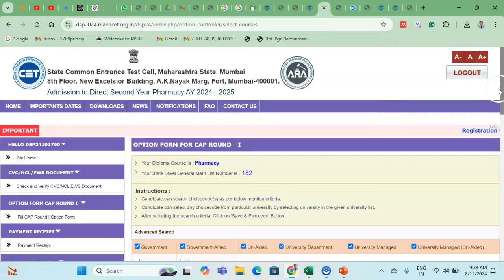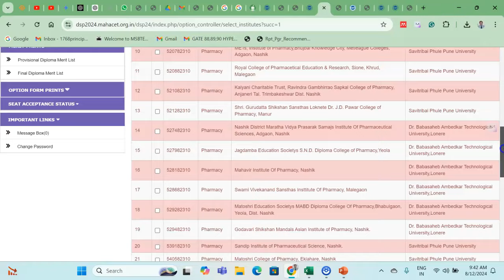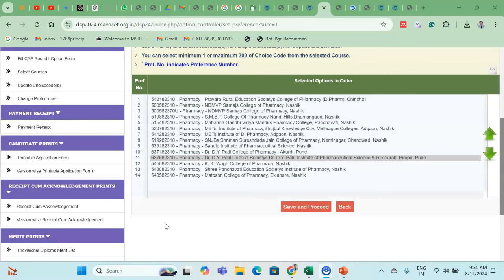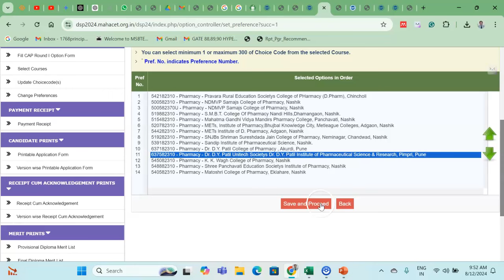Option Form Of Direct Second Year B.Pharmacy : Round 1: Live Demo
How to fill Option form of direct second year
Demo of option form
procedure to fill direct second year option form